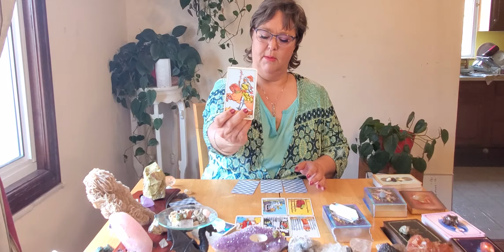Gemini Boundaries And Self Worth Found! And Pick A Card April 14 - 21